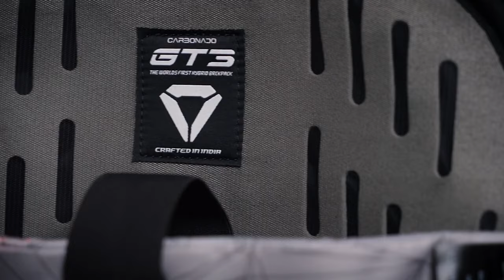Carbonado GT3 The World's First Hybrid Pac Perfect mix of hard & soft materials for hybrid pac